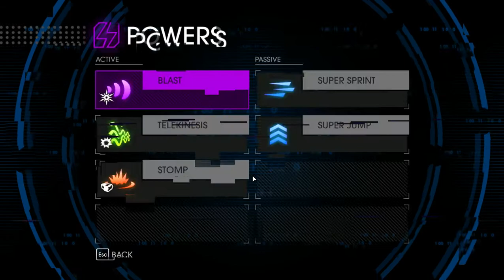Saints Row IV - Mission 37 - "Anomalous Readings" - Walkthrough - NTG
- 6.5" Inch Display
- Adreno 610
- 8GB RAM

My Disclamier,